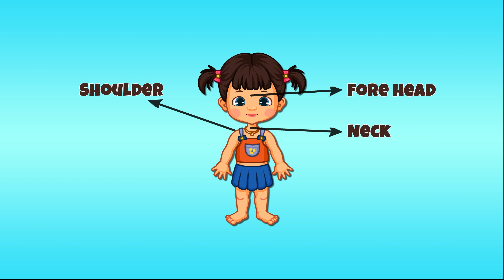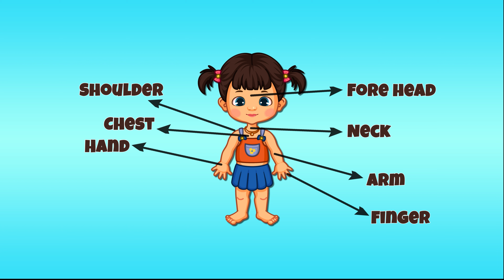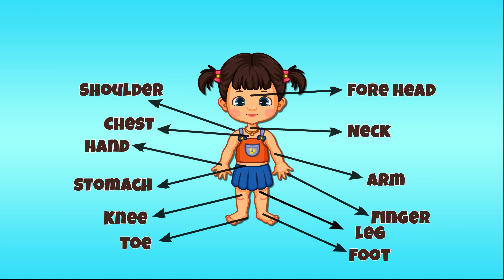Parts Of Body Names In English - Learning For Kids & Toddlers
Parts Of Body In English - Learning For Kids & Toddlers